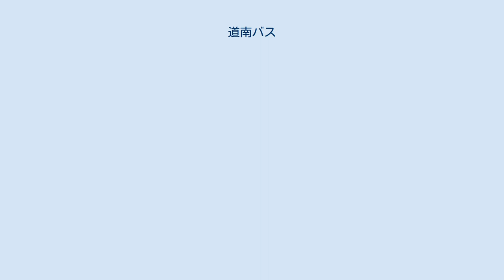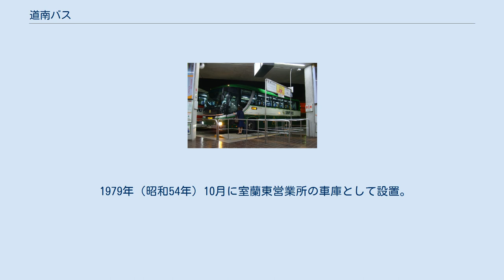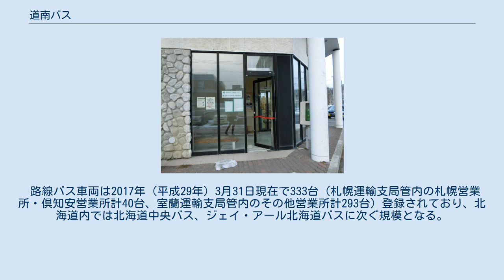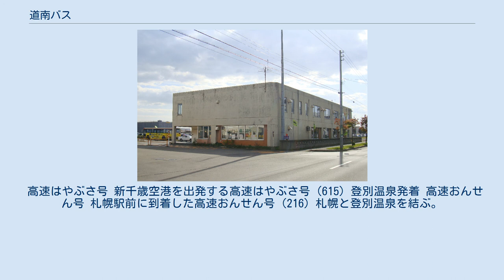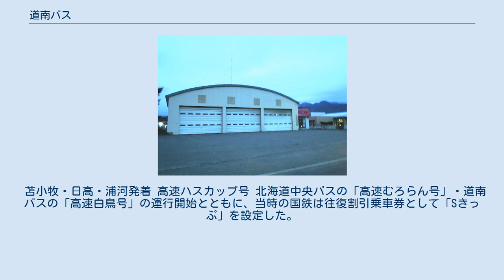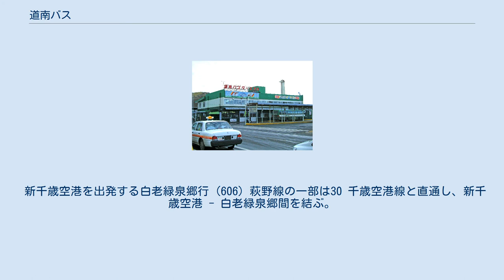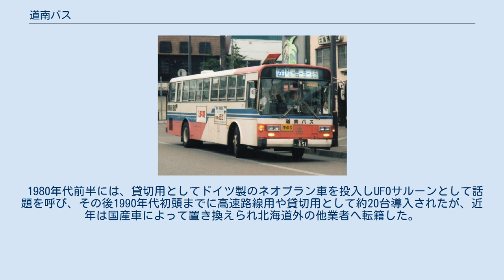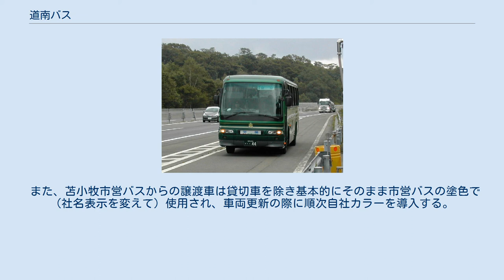道南バス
道南バスの空港連絡バス 新千歳空港にて (633) 道南バスの一般路線バス（前扉仕様） 鵡川駅前にて (651) 停留所一例（右から2番目） 道南バス株式会社（どうなんバス、英称:Donan bus Co.,Ltd）は、北海道室蘭市を中心とする胆振・日高・後志地方を主たる事業エリアとするバス会社。
 本社所在地は室蘭市東町3丁目25-3。
1925年に創業した室蘭乗合自動車を前身とし、1944年に胆振・日高地方のバス会社が戦時統合して現在に至る。
道南と称しているため誤解されることが多いが、渡島・檜山地区は営業エリアではない（狭義の道南は渡島・檜山地区のみをさす）。
1960年代後半より、モータリゼーションの発達や沿線の基幹産業である第一次産業の不振や鉱業衰退などにより経営が悪化し、1975年9月には会社更生法が適用された。
その後も1977年の有珠山噴火や室蘭市の鉄鋼不況による人口減少などの逆風があったが、道央自動車道の開通によって都市間バス事業を積極的に展開することにより難局を切り抜け、現在に至っている。
 道南バスのルーツは、1925年に室蘭自動車合資会社が設立されたことによる。
室蘭で最初に自動車による旅客輸送事業を行ったのは北海自動車株式会社であるが、1919年（大正8年）に創業するも、道路状況の悪さによる故障などが頻発し、業績が悪化、廃業を余儀なくされてしまっている。
 その後、バス事業は難しいとされている中で、創業者の徳中祐満らによって室蘭自動車合資会社が設立される。
同年7月10日には室蘭駅 - 輪西駅間の運転許可が下り、営業を開始した。
 しかし室蘭では、既に客馬車が営業しており、さらにタクシー会社が営業を開始したことによって、合資会社を取り巻く環境は厳しいものとなっていた。
1927年に、長輪線の開通を目前にして、市街電車を運行するという話が持ち上がったものの、不況が深刻化。
さらに世界恐慌も起こり、実現はしなかった。
景気が回復し、世間でも自動車が普及し始め、バスに乗ることも一般化してきたためバスの乗客も増え、経営も安定してきた。
 太平洋戦争の開戦によって、タイヤや金属などの修理部品などの入手は困難になった。
さらに、バス事業者に対し、本当に必要であると認められる路線のみに規制された。
市内線については、室蘭が軍需工業地域だったため、運行日数を極端に減らしたうえで運行し、その他の地域は休止を余儀なくされた。
 このような状況下で、政府はバス会社の統合方針を正式に発表した。
北海道では、1942年に「北海道における旅客自動車運輸事業統合要綱」を発表。
室蘭地区においてもそれは例外ではなく、室蘭自動車株式会社や登別温泉株式会社などと統合。
社名を道南乗合自動車株式会社とすることとなった。
 戦争が開始してからも、避難訓練を繰り返しながら運行を続けていたが、1945年7月15日に艦砲射撃を受けてからは、交通網が麻痺。
殉職者1名、負傷者も多数発生する事態となった。
 戦時中は新車の割り当てがなかったため、老朽化が進み、少ない車両をやり繰りしながらの運行が続いた。
その車両も、破損箇所を修理する資材もないため乗り心地は悪く、また、路面の状況も悪かったため、運行は困難であった。
終戦とともに制限や規制は解除されたため、運輸省はバス事業の再建推進を指示したものの、戦後の混乱期に計画の実行は無理であった。
 1950年には、朝鮮戦争に伴う特需景気によって、室蘭にも活気が戻り、人々もバスを利用するようになったため、収入の増加にもつながった。
また、労働組合（道南乗合自動車労働組合）も設立され、労働協約を会社側と結んでいる。
 1952年に、社名を現在の「道南バス株式会社」に変更。
バス事業をこれまでの路線バスのみから、観光用の貸切や長距離運行事業にも参入した。
それに合わせて、大型ロマンスカーなどの新車を次々に導入した。
 1956年には、神武景気と呼ばれる好景気となり、この年に施行された積雪寒冷特別地域における道路交通の確保に関する特別措置法によって、除雪の負担が軽減され、支出の減少につながった 。
また、景気の上昇により、今まで鉄道しか利用しなかった人々もバスを利用するようになり、旅客も急増したため、事業の拡大を図った。
 1966年の株主総会において、前年度の営業成績が赤字であったことが報告される。
赤字の原因は、運賃収入の伸びがと...